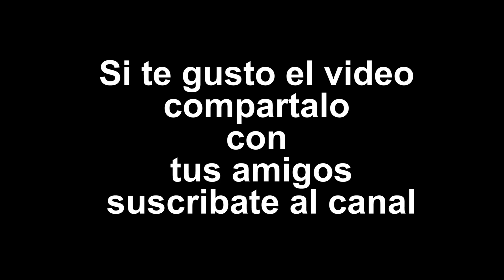Conquistando chica estilo Chapin 😍🤑(Guatemala)